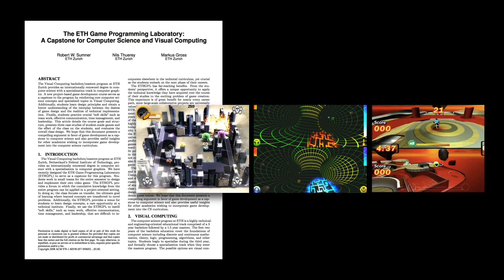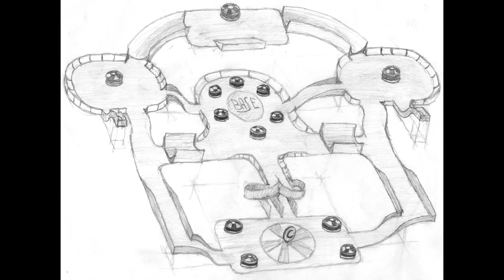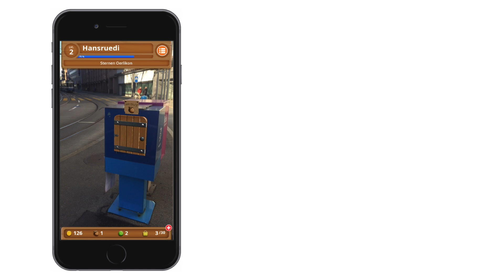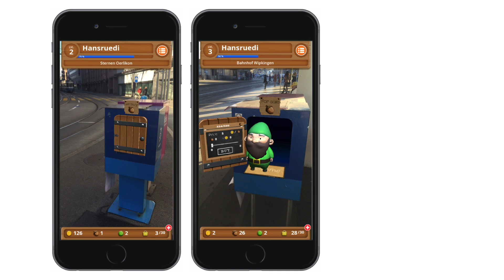Fun is the Future | Robert Sumner | TEDxYouth@Zurich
How could video games answer some of the world's toughest problems? In TEDxYouth@Zurich 2016 Robert talks about the design and practice of his Game Programming Laboratory Course. He explains how games may have far more potential than what simply meets the eye.

Robert is an Adjunct Professor at ETH Zurich and the Associate Director of Disney Research Zurich. He founded the ETH Game Technology Center and leads the Disney’s lab research on animation and interactive graphics. He also teaches a course called the Game Programming Laboratory in which students work in small teams to design and implement novel video games.